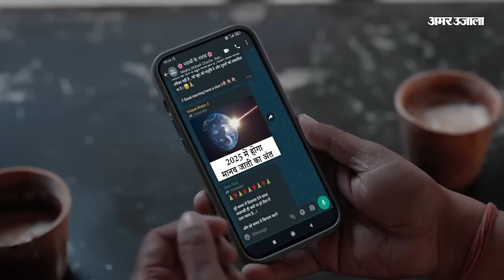Maharashtra Politics: Uddhav Thackeray गुट का बड़ा दावा, Eknath Shinde के भविष्य पर कही बड़ी बात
Maharashtra Politics: Uddhav Thackeray गुट का बड़ा दावा, Eknath Shinde के भविष्य पर कही बड़ी बात। क्या महाराष्ट्र की राजनीति में एक और सियासी भूचाल आएगा? क्या महाराष्ट्र की राजनीति में कुछ बड़ा होने वाला है? क्या फिर से महाराष्ट्र में कोई बड़ा उलटफेर होने वाला है?